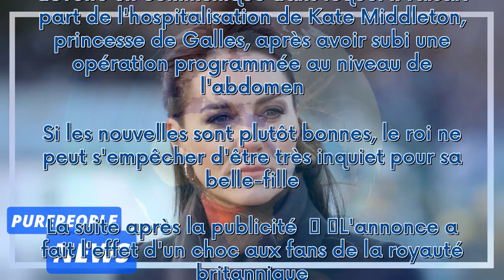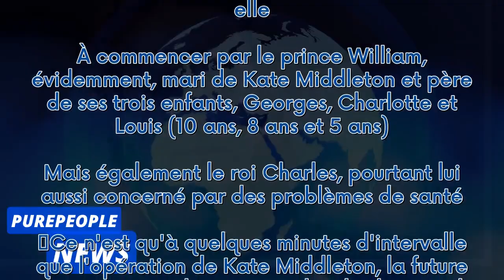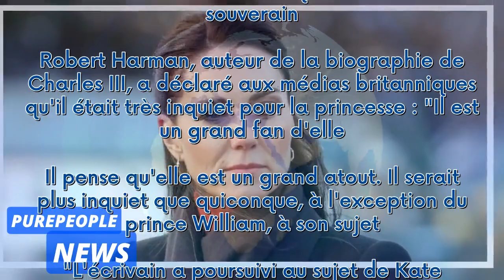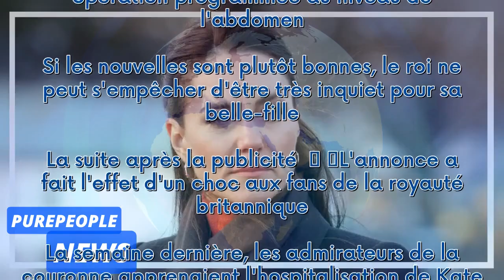"Il pense qu'elle est..." : Charles III très inquiet pour Kate Middleton à l'hôpital et absente pour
"Il pense qu'elle est..." : Charles III très inquiet pour Kate Middleton à l'hôpital et absente pour un long moment***
 Il y a cinq jours, le palais de Kensington a dévoilé un communiqué dans lequel il faisait part de l'hospitalisation de Kate Middleton, princesse de Galles, après avoir subi une opération programmée au niveau de l'abdomen. Si les nouvelles sont plutôt bonnes, le roi ne peut s'empêcher d'être très inquiet pour sa belle-fille.   La suite après la publicité     L'annonce a fait l'effet d'un choc aux fans de la royauté britannique. La semaine dernière, les admirateurs de la couronne apprenaient l'ho...